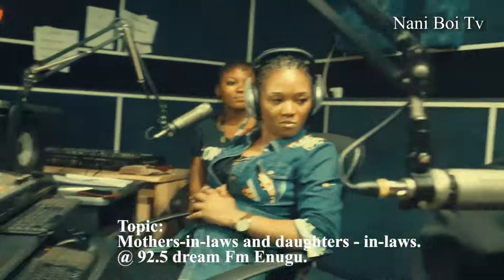Mothers-in-law and their daughters in-law - The way forward by Nani Boi And Sister Nkem Abu